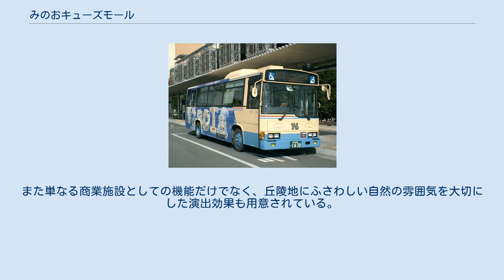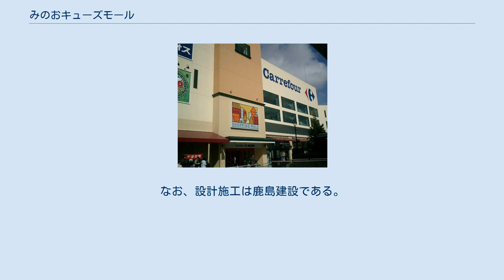みのおキューズモール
キューズモール 」 みのおキューズモール みのおキューズモールは、大阪府箕面市にある複合型ショッピングセンターである。
 同施設は、千里丘陵に広がる箕面市の新都心「かやの中央」地域の商業の中心として、109シネマズ（映画館）をはじめ、食堂、フィットネスジム、各種店舗などを併設したEAST・WESTの2つのショッピングエリア（専門店）と、イオンスタイル箕面（それ以前はカルフール箕面→イオン箕面店。エリアとしてはセントラルに位置付けられている）との3ゾーンでの構成となっている。
 これらの施設は2階にあるペデストリアンデッキ（専用通路）で結ばれている。
なお、本ペデストリアンデッキは市道として建設されており、国道423号（新御堂筋）を跨いでいるため、大阪方面から見ると、道路上に建物があるような印象を受ける。
また単なる商業施設としての機能だけでなく、丘陵地にふさわしい自然の雰囲気を大切にした演出効果も用意されている。
なお、設計施工は鹿島建設である。
 2013年10月9日をもって、施設名を「箕面マーケットパーク ヴィソラ」から「みのおキューズモール」に変更。
「COCOE（現・あまがさきキューズモール）」、「あべのキューズモール」と共に「キューズモール」ブランドに統一された。
 2020年にリニューアルされた。
 旧名称のヴィソラ（Visola）の語源は、以下の各国語の合成語である。
 送迎シャトルバス